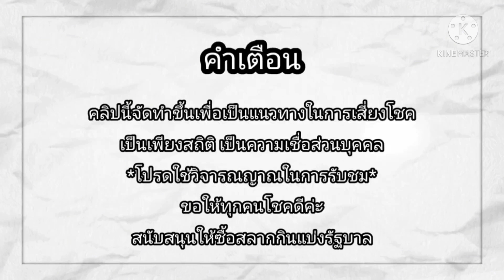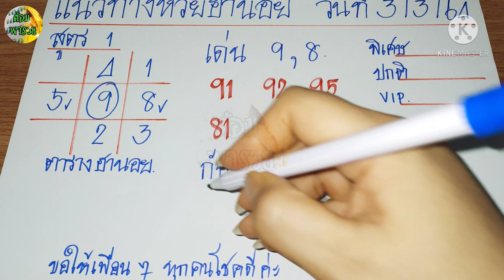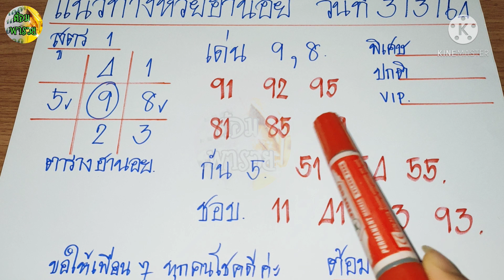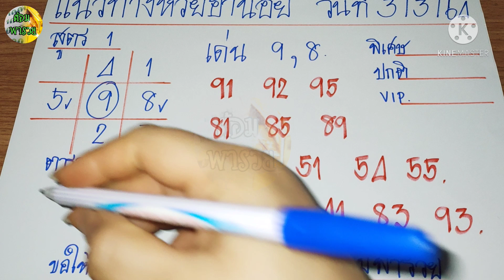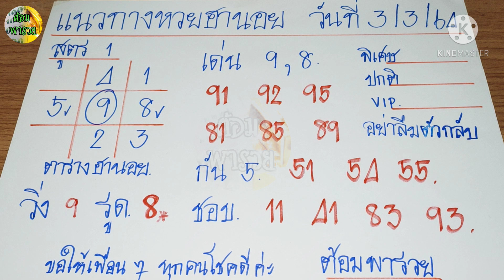แนวทางหวยฮานอยวันนี้(สูตร 1)เข้า 07ตัวกลับค่ะ ตามต่อวันที่ 3/3/64@ต้อมพารวยธูปไอ้ไข่ให้โชค